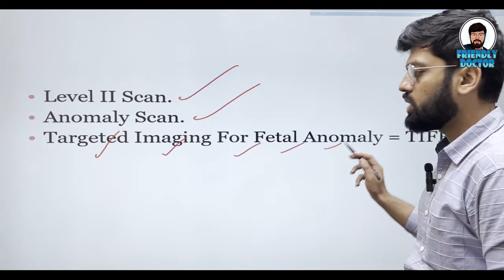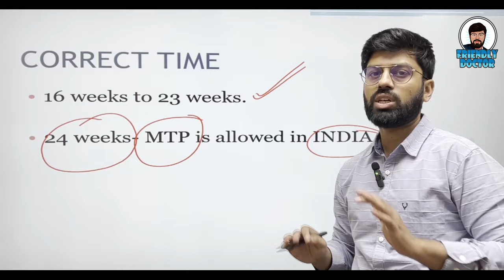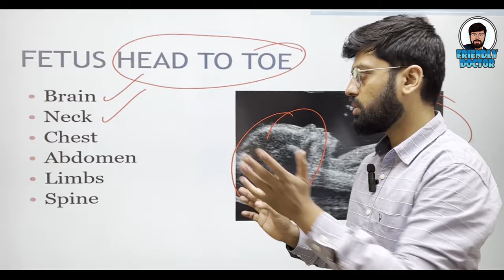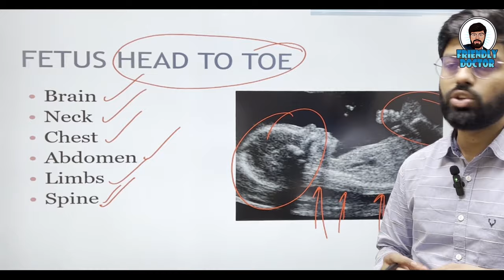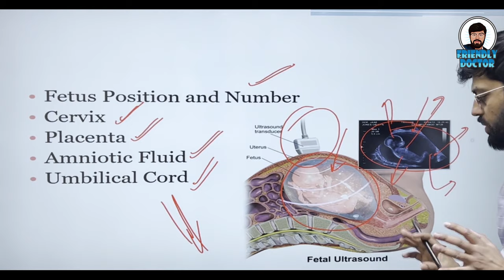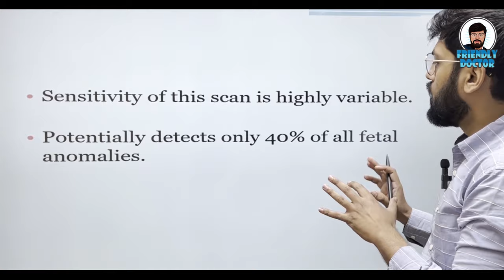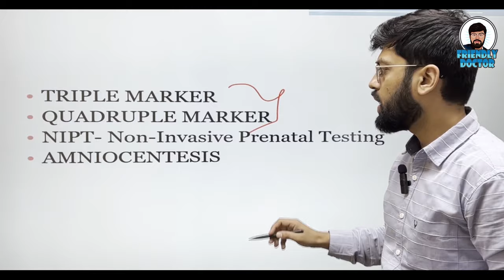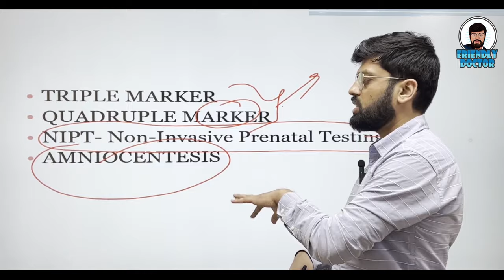TIFFA Scan || Level-2 Test for Pregnant Women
Today we Discuss about TIFFA Scan
A TIFFA Scan (Targeted Imaging For Fetal Anomalies) Scan is popularly known as Fetal Anomaly Scan. It is one of the most important scans conducted during pregnancy because it detects any congenital abnormalities in the growing fetus. This scan is done between 18 - 22 weeks of pregnancy. In this scan, the baby is screened from head to toe to look for abnormalities. It can be a 3-dimensional or 4-dimensional scan (3D or 4D scan).

Some of the important things a TIFFA scan can tell us are:

Whether the internal organs of the fetus are growing normally.
Monitor the fetal movement.
Detect any birth defects.
Check the level of amniotic fluid.
Any indications of chromosomal abnormalities.
Check the position of the placenta.

Level II Scan.
Anomaly Scan

radio-diagnosis specialist

lucknow- 226020

tiffa scan in 5th month pregnancy.